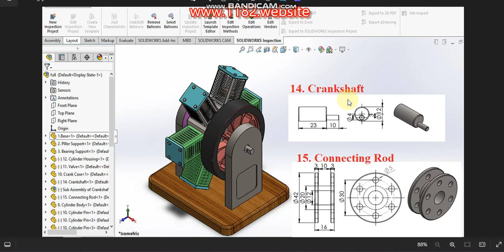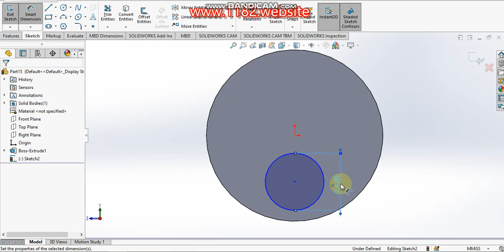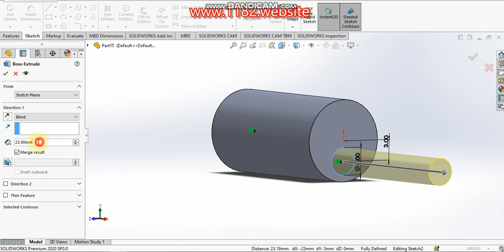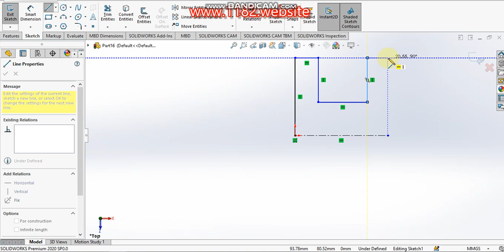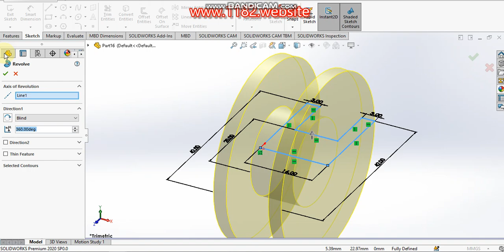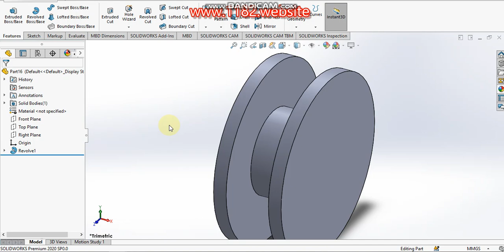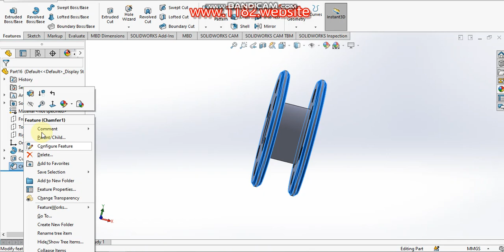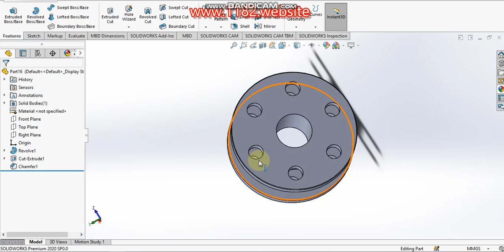Designing a Six Cylinder Radial Engine in SolidWorks | Step-by-Step14. Crankshaft 15. Connecting Rod